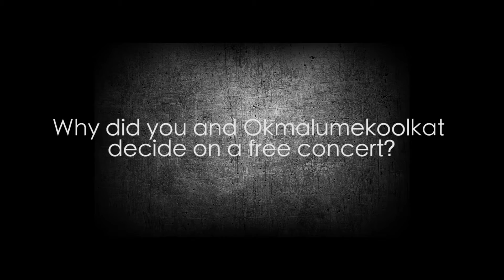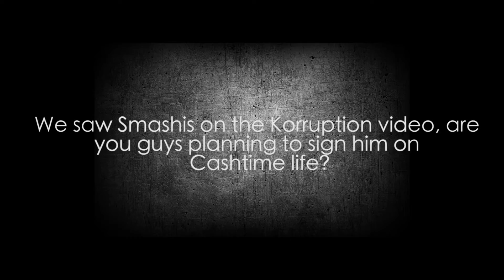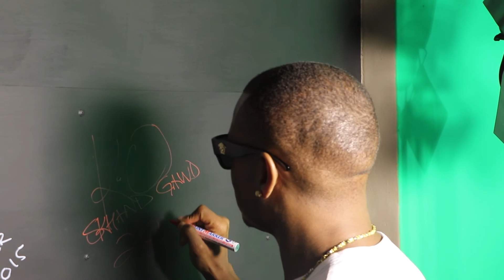Interview: ZAlebs chats to K.O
We sat down with the talented Skhanda Gawd and spoke about his  latest song "Don Dada".